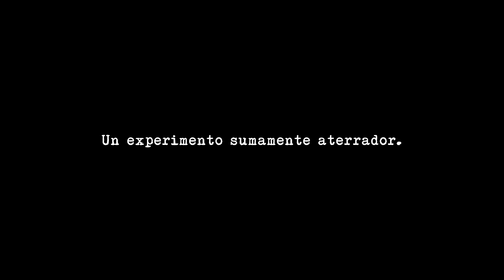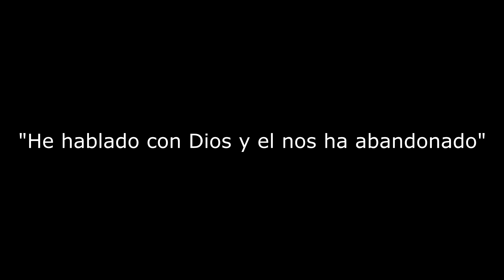Un experimento aterrador | La historia de Harry McPherson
Un increíble y aterrador experimento mental.
¿Existe realmente un DIOS?.

¡Muchas gracias!